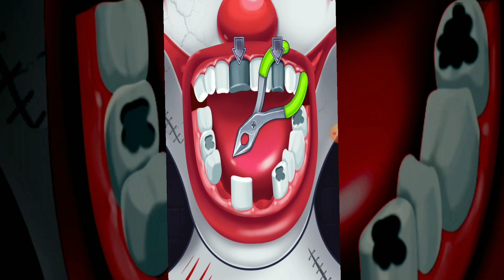ASMR SOUNDS , चुड़ैलों की कहानी, भूतों की कहानी | Hindi horror stories | Bhootiya bedtime storys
your query:-
bhoot wala
bhoot bhoot
bhoot wala gana
bhoot cartoon
bhoot video
bhoot ki comedy
डरावनी कहानी
hindi horror stories
Bhootiya bedtime storys
horror
moral storys
stories in Hindi
hindi stories
hindi horror stories
chudail stories
bacho ki story
bacho ki story in hindi
bacho ki story in english
bacho ki story song
bacho ki story book
bachon ki stories
baccho ki story
baccho ki story in hindi
bacho ki khaniya
bacho ki kahani
bacho ki kahaniya
baccho ki kahanaiya
baccho ki kahani pariyon ki khani
bacho ki kahani suno
bacho ki kahaniya funny
bacho ki kahaniya song
bacho ki poem
bacho ki poem in hindi
bacho ki poem in english
bacho ki poem english main
bachon ki poem kaise yaad kare
kids educational video
kids education
kids learning
story time
kids story
kids storytime
kids storybooks
story books
kids class
lkg class
ukg class
first class
kids videos for kids
preschool kids class
toddler
toddlers
alphabet phonetic
kids song
 nursery rhymes
  LKG rhymes
 first class ke bacchon ki poem
 nursery ke bacchon ki poem
 UKG ke bacchon ki poem
  LKG ke bacchon ki poem
  bacchon ki poems
 majedar poems
Interesting poems
Hindi mein poems
English mein poems
Lal Tamatar poem in Hindi with actions song status
poem poem for kids poem in Hindi
Poem cartoon poem
English poem
kids
poem Johny Johny Yes Papa
 Lakdi Ki Kathi poem Lakdi Ki Kathi
 poem Chanda Mama Dur ke
poem Nani Teri Morni Ko Mor Le Gaye
  poem Machhali Jal Ki Rayan Rani Hai
poem Hathi Raja
poem Lal Tamatar
poem Lal Lal goal Tamatar
Bacchon ki kavita Hindi
kids story book read aloud
kids story telling in english
kids story read aloud
dadi amma ki khaniya
dadi amma ki kahaaniya
dadimaa ki kahani
dadi amma ki kahaniya hindi mai
dadi amma ki story
dadi amma ki purani kahaniya
english story for kids
english story for kids learning
english story for kids with subtitles
english story for kids with moral
english story for kids reading
fairy tales